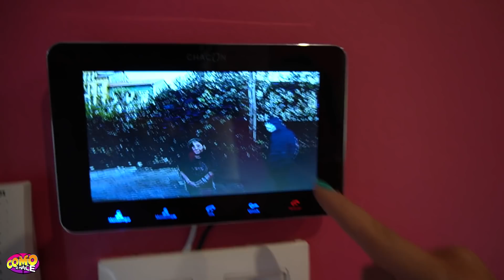Descubrimos el ESCONDITE SECRETO del HACKER MISTERIOSO del tejado | Nos roba !!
Descubrimos el escondite secreto de Hacker desconocido !! Roba dentro de mi casa y nos vuelve a llevar a un sitio siniestro.

Si quieres enviarme una carta, un dibujo, una postal o lo que prefieras:
COMO SE HACE
Apartado de Correos 5
33930 La Felguera (Asturias)
España